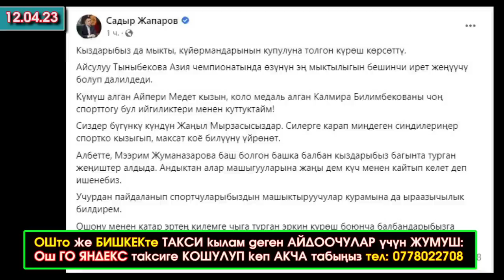Айсулуу Тыныбекова 5-жолу Азия чемпиону болуп/Садыр Жапаров АЛАРДЫК куттуктап/Кара-Кулжада КАР көчүп